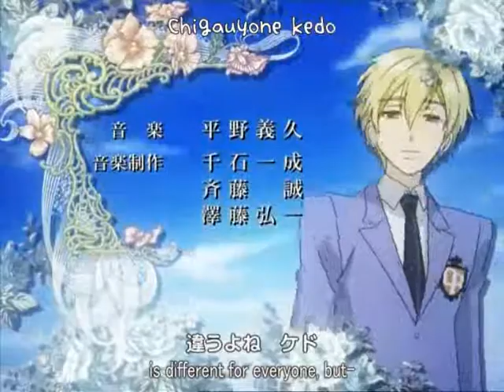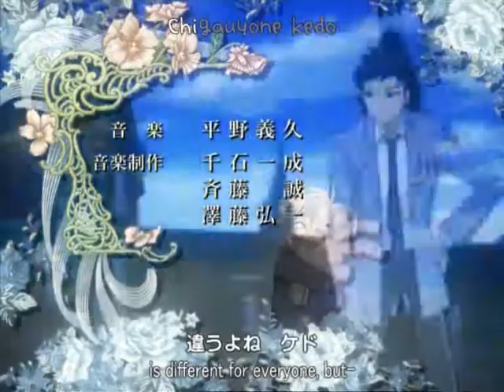Sailor Ouran opening :D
Well, i only had ouran´s opening so... well, i hope you like it :D

oops, i forgot that "little miss stupid cat" thingy.. whoops!